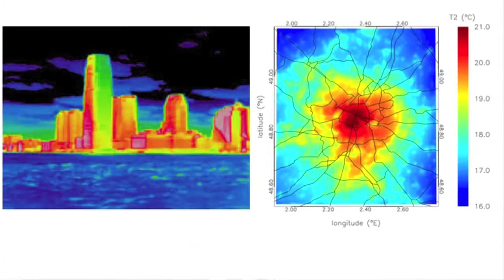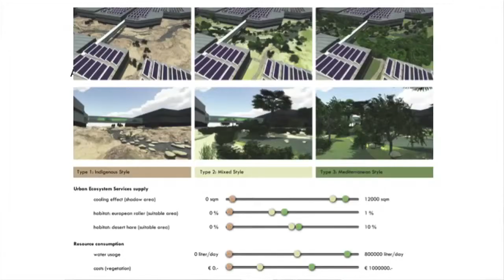Ideas Labs | Rethinking Urban Design | Peter Edwards